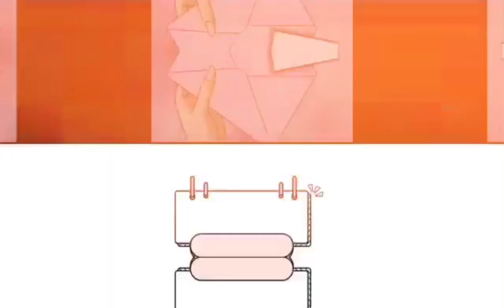Ikaw ang Idol ko Mr. Rockstar - FULL EPISODE UNCUT 6-10